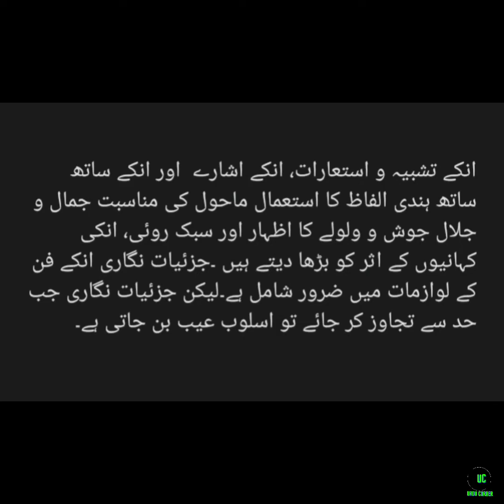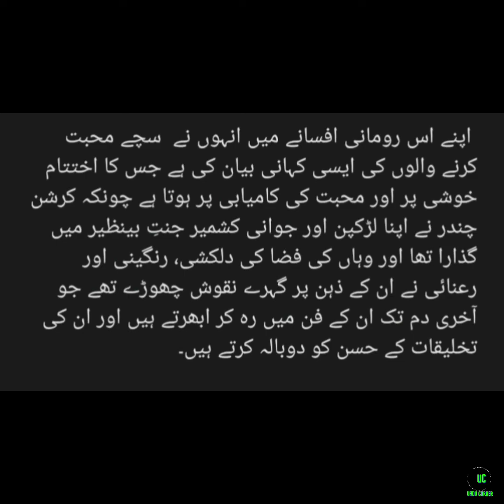کرشن چندر کی افسانہ نگاری | Urdu corner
Karishn chandr ki afsana nigari ki khasosiaat